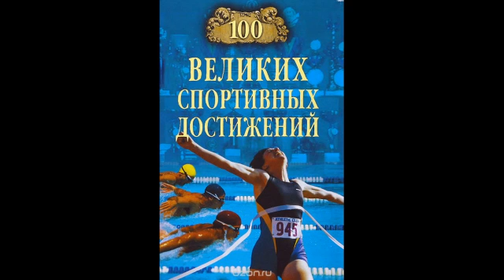Марафон здоровья!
Добрый день! МКУК «Прикубанский КДЦ » призывает всех вас вести здоровый образ жизни, заниматься физкультурой, читать книги и узнать, как проходила литературно-спортивная акция "Марафон здоровья" в
сельской библиотеке п. Прикубанского
Л.И. Селиванова